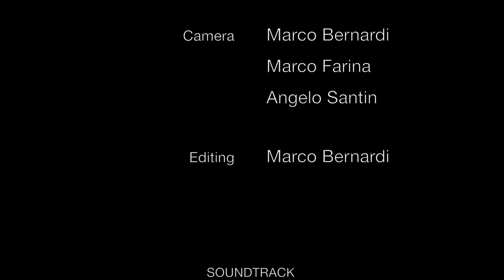Gorges - Marco Bernardi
Video di Marco Bernardi per partecipare al concorso di Caccia e Pesca TV DIVENTA UNO DI NOI.